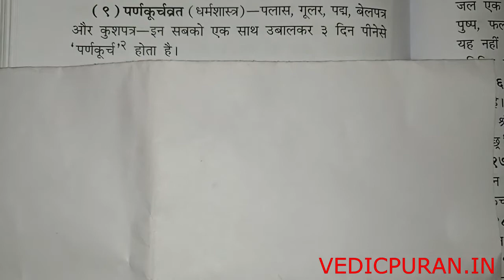PARN KURCH VRAT पर्ण क्रुच व्रत